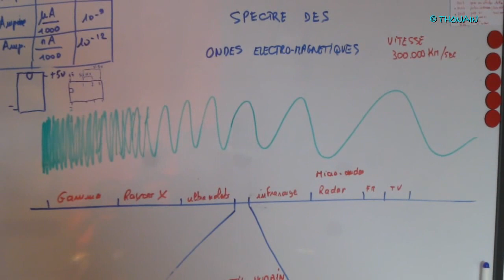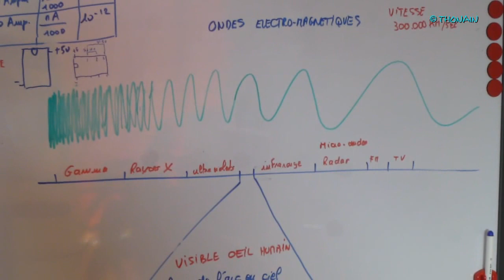TRONIK AVENTUR 34 - TESTER LED INFRAROUGE avec CAMERA APN ou TELEPHONE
Comment tester une LED infrarouge avec caméra de son smartphone ou appareil photo numérique